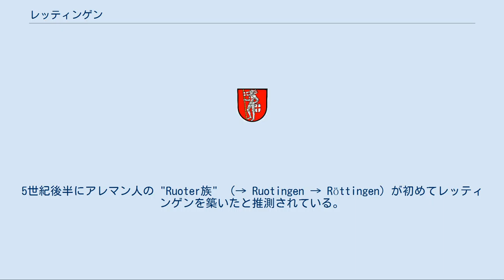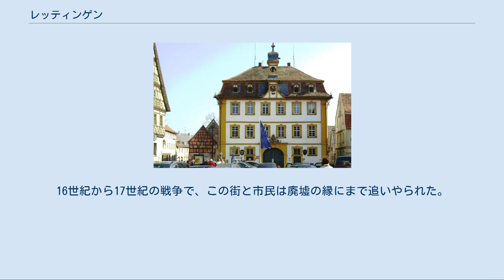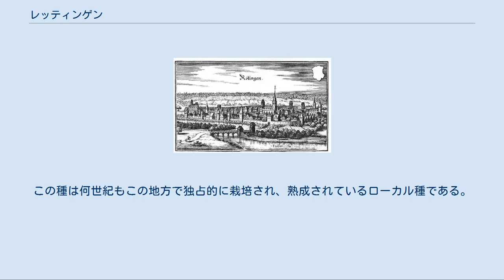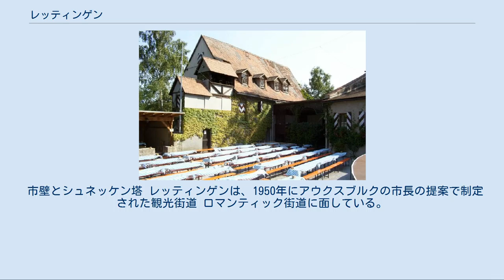レッティンゲン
レッティンゲン (Röttingen) はドイツ連邦共和国バイエルン州ウンターフランケン地方のヴュルツブルク郡に属す市でレッティンゲン行政共同体の本部所在地である。
 レッティンゲンはヴュルツブルクの南約35kmのバイエルン州内に位置し、直接バーデン＝ヴュルテンベルク州と境を接している。
この街はヴュルツブルク郡南端の街である。
 タウバー川周辺は、川の流れは豊ではあるが、その気候はバイエルン州内の比較的乾燥した地域に属す。
また比較的温暖な地域でもあり、気温が30℃を超える夏日が30日程度ある一方、0℃を下回る冬日は10日ほどしかない。
 この街の創成期は明らかでない。
5世紀後半にアレマン人の "Ruoter族" （→ Ruotingen → Röttingen）が初めてレッティンゲンを築いたと推測されている。
はっきりと文献に記録されたのは1103年であった。
1275年にはレッティンゲンに都市権が授けられた。
1298年、この街はリントフライシュ迫害運動の震源地となった。
 最初はホーエンローエ家の所領であったが、後にヴュルツブルク司教領に移された。
14世紀からレッティンゲンは代官の所在地となった。
これは司教領主の支配領域拡大を意味している。
 17世紀のレッティンゲン ドイツ農民戦争は、レッティンゲンを無傷のままにして通り過ぎてはくれなかった。
この街の経済活動はこの戦争で機能停止の状態となった。
長年の司教領主支配下で初めてユリウス・エヒター・フォン・メスペルブルンはこの街の主にブドウ栽培に依存した経済を拡大強化した。
三十年戦争ではレッティンゲンは4回も略奪や強奪の被害を受け、その後グスタフ2世アドルフの時代にタウバー渓谷は戦場となった。
16世紀から17世紀の戦争で、この街と市民は廃墟の縁にまで追いやられた。
 世俗化により、聖界諸侯領が廃止され、レッティンゲンはバイエルンのウンターマイン郡に属すこととなった。
バイエルン王は1837年にフランケンをオーバー、ミッテル、ウンターフランケンの3つの分割した。
1919年にレッティンゲンは独立した自治体となった。
 レッティンゲンの市庁舎 レッティンゲンの市議会は12議席からなる。
 何十年も市長を務めたギュンター・ルドルフ (CSU/Freie Bürger) は2008年の選挙には立候補しなかった。
2008年3月2日の選挙ではマルティン・ウムシャイト (CSU/Freie Bürger) が 75.59% の票を獲得して当選した。
 レッティンゲンはタウバー川沿いのワイン街である。
「レッティンガー・フォイアーシュタイン」には広さ約30haのブドウ畑がある。
このうち70%がミュラー＝ツルガウ種、20%がジルヴァナー種、10%がリースリング、トラミナー、ケルナー、ショイレーベ、バッカス、シュヴァルツリースリングなどのブドウ種が栽培されている。
また、タウバーシュヴァルツという特別なブドウも作られている。
この種は何世紀もこの地方で独占的に栽培され、熟成されているローカル種である。
 演劇祭の客席が設けられたブラッテンシュタイン城の中庭 ブラッテンシュタイン城の中庭では、1984年から毎年演劇祭が開催されている。
 市壁とシュネッケン塔 レッティンゲンは、1950年にアウクスブルクの市長の提案で制定された観光街道 ロマンティック街道に面している。
この街道はヴュルツブルクからアウクスブルクの、バート・メルゲントハイム、ローテンブルク・オプ・デア・タウバー、フォイヒトヴァンゲン、ディンケルスビュール、ネルトリンゲン、ドナウヴェルトといった中世の佇まいを遺す旧市街を有する街を結んでいる。